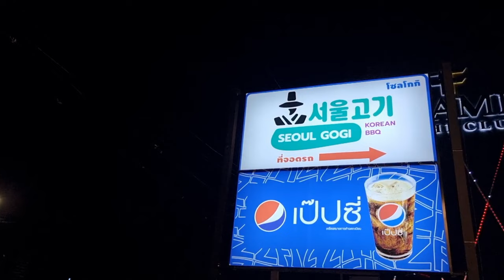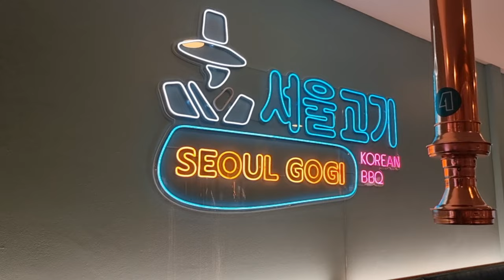Vlog EP.35📍โซลโกกิ Seoul Gogi Korean BBQ 韩国烧烤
Me ❤ Myself 💚 & I 💜

🎧 Music In clip
🎬 VLLO
📹 SS S21 Ultra 5G